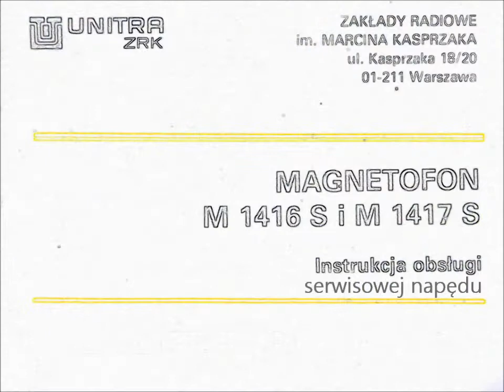magnetofon M-1417S - serwisowa obsługa napędu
Spokojnie sobie słuchałem, aż nagle oprócz muzyki usłyszałem... Zobaczcie sami.
Film na życzenie.